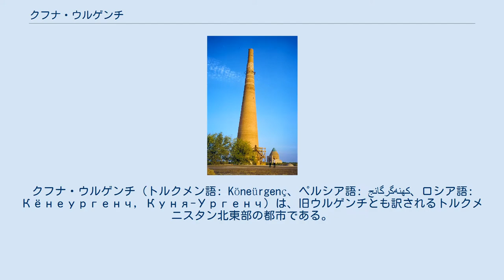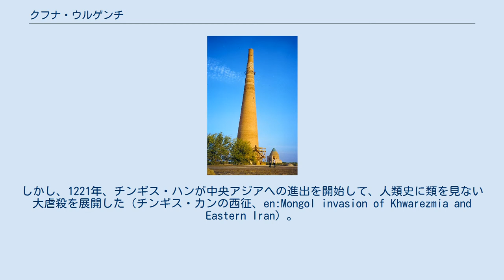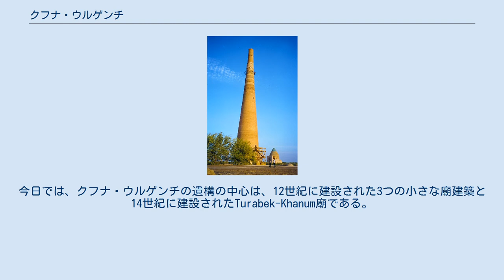クフナ・ウルゲンチ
クフナ・ウルゲンチ（トルクメン語: Köneürgenç、ペルシア語: کهنه‌گرگانج‎、ロシア語: Кёнеургенч, Куня-Ургенч）は、旧ウルゲンチとも訳されるトルクメニスタン北東部の都市である。
人口は約3万人であり、ウズベキスタンとの国境線に位置する。
新ウルゲンチと呼ばれる現在のウルゲンチは、ウズベキスタンの都市となっている。
12世紀には、ホラズム・シャー朝の首都として機能していた。
2005年に、UNESCOの世界遺産に登録された。
 かつて、クフナ・ウルゲンチは、アムダリヤ川沿岸にあり、シルクロードにおける最大の都市であった。
クフナ・ウルゲンチの始まりは、はっきりとしていないが、Kyrkmollaの要塞は、ハカーマニシュ朝にまで遡る。
 12世紀から13世紀初頭にかけてがクフナ・ウルゲンチの黄金時代であった。
中央アジアで、クフナ・ウルゲンチをしのぐ人口を誇った都市はブハラを除いて他になかった。
しかし、1221年、チンギス・ハンが中央アジアへの進出を開始して、人類史に類を見ない大虐殺を展開した（チンギス・カンの西征、en:Mongol invasion of Khwarezmia and Eastern Iran）。
 クフナ・ウルゲンチは、チンギスによる虐殺の後に復興を見せることとなるが、1370年代には、アムダリヤ川の流れが北に変わったことにより、自然による都市の破壊が始まった。
1370年代には、クフナ・ウルゲンチは放棄され、北には新ウルゲンチと呼ばれる都市が新たに建設されることとなった。
時代は既にティムール朝の時代へと変わっていた。
 クフナ・ウルゲンチでの最初の考古学の調査が実施されたのは1929年のことであった。
 現在のクフナ・ウルゲンチの遺構は、多くが全壊あるいは半壊に近い状況である。
今日では、クフナ・ウルゲンチの遺構の中心は、12世紀に建設された3つの小さな廟建築と14世紀に建設されたTurabek-Khanum廟である。
後者は、1990年代に大部分が修復された。
 Kutlug-Timur Minaret また、クフナ・ウルゲンチで最も高い建築物は、11世紀に建設されたKutlug-Timur Minaretと呼ばれるミナレットである。
煉瓦で建設され、高さは、60メートルに及び、アフガニスタンにあるジャームのミナレットと並んで、ミナレットの高さでは世界一を争う。
この円錐状の形をしたミナレットは、クフナ・ウルゲンチにおける廟建築でも著名なものは、1172年に死亡したホラズム王イル・アルスランの廟である。